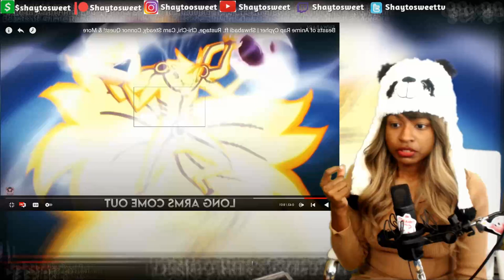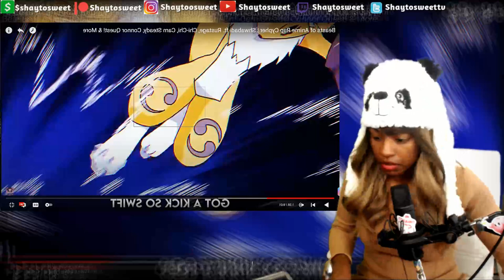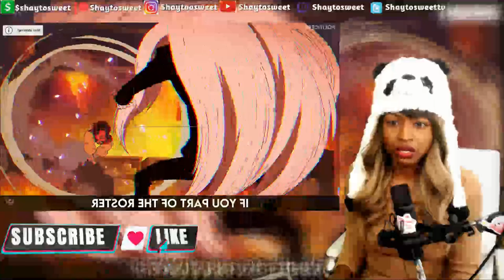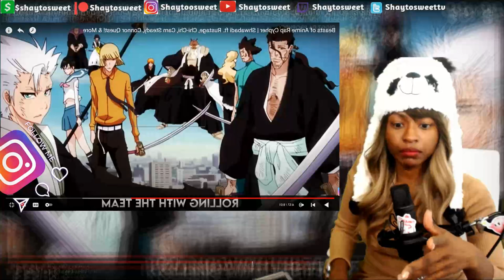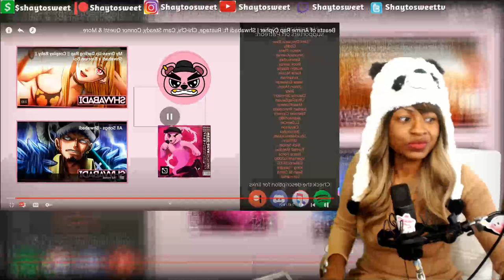Beast Mode | Beasts of Anime Rap Cypher | Reaction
Featuring Artist:
PESOPETE as the Beast Titan
DA-WOLF as Renamon
CamSteady as Lucario
Politicess as Chopper
Chi-Chi as Retsuko
ConnorQuest! as Legoshi
FrivolousShara as Michiru
DiggzDaProphecy as Komamura
954mari as Panda
BreetonBoi as Monokuma
Rustage as Keroro
MirBlackwell as Champa
TyWild as Beerus

In today's Episode of Shaytosweet Reacts, I react to Beasts of Anime Rap Cypher | Shwabadi ft. Rustage, Chi-Chi, Cam Steady, Connor Quest! & More